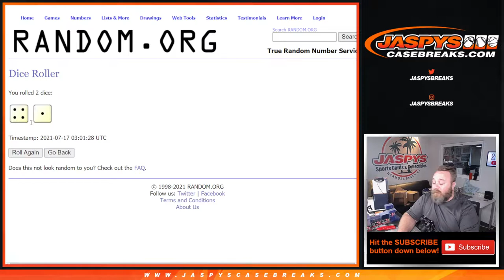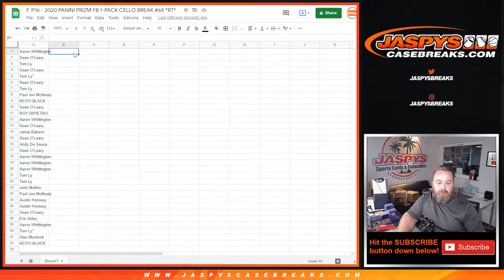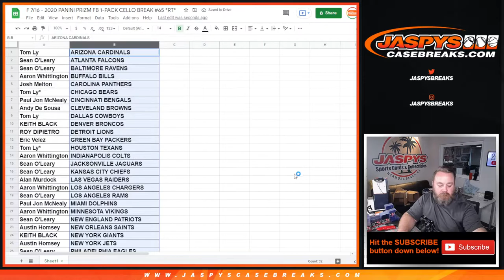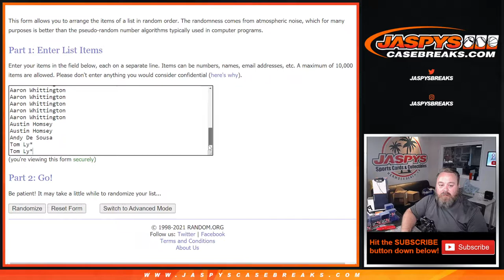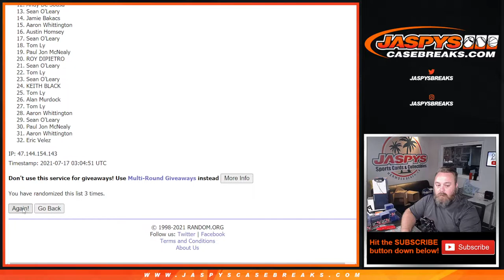F 7/16 - 2020 PANINI PRIZM FB 1-PACK CELLO BREAK #65 *RT*